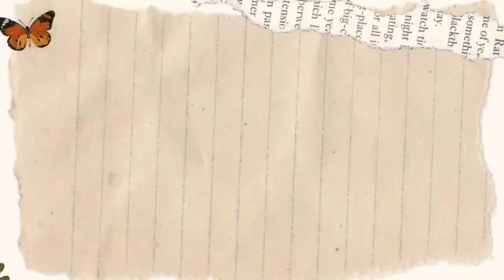Cover lagu (Praktek Bahasa Inggris) Rahma XII IPA 1 MAN 1 Kapuas Hulu